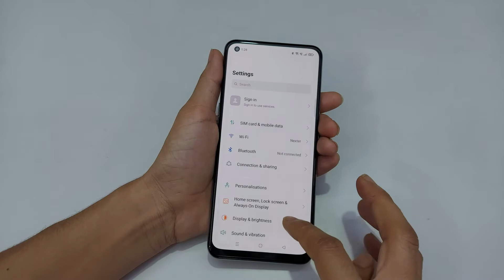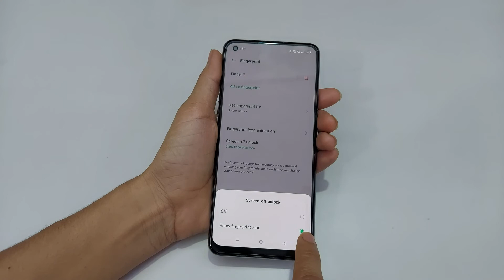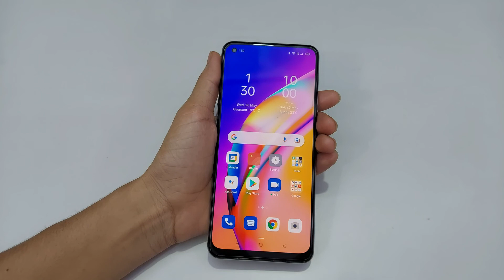How to Set Fingerprint Lock in Oppo F19 Pro | Oppo F19 Pro me Fingerprint Lock Kaise Lagaye